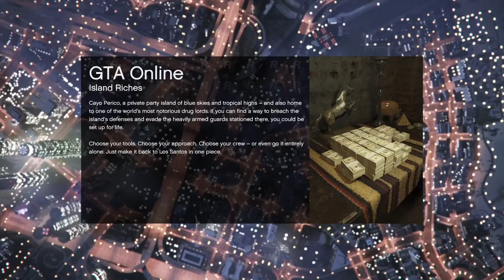Modded Gta5 Outfit No directer mode or transfer